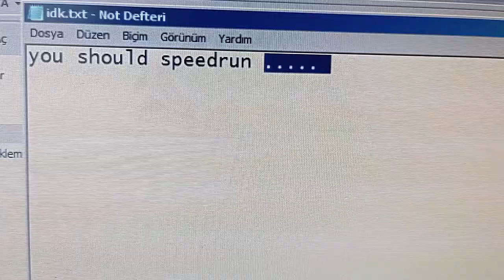Caarda presses a few buttons on his keyboard (KEYBOARD SAGA PART 4)